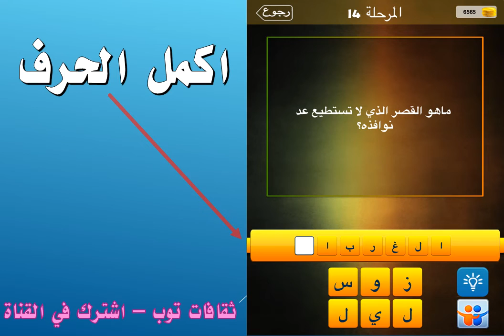ماهو القصر الذي لا تستطيع عد نوافذه؟